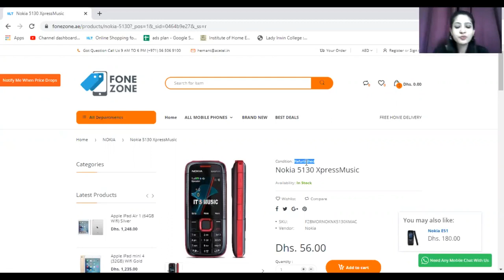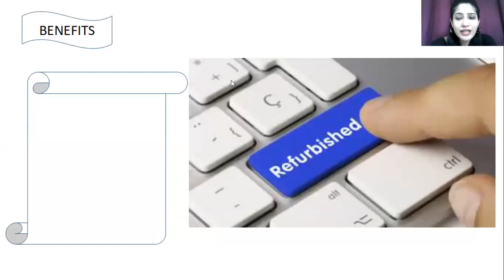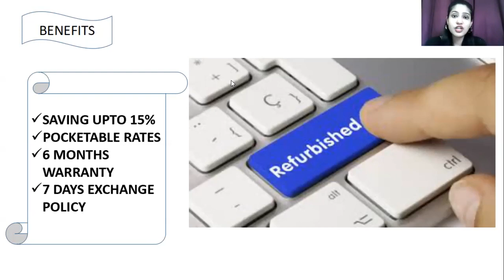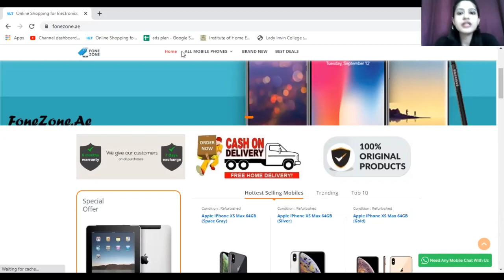Nokia 5130|| Specification|| Look|| Review